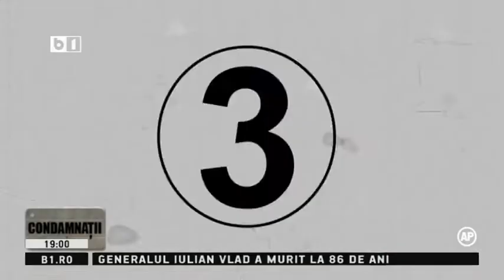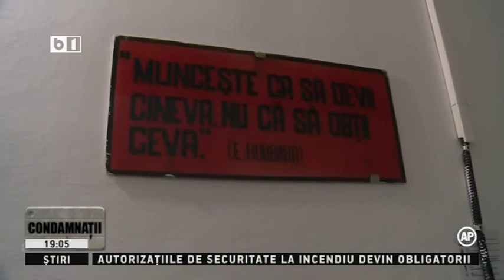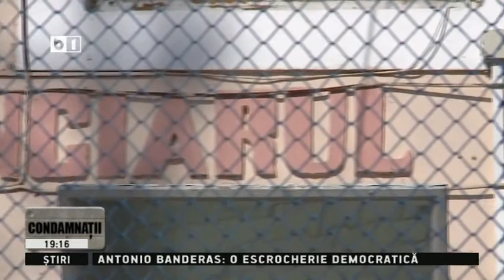CONDAMNATII 30 09 2017 EMISIUNE COMPLETA P 1/2